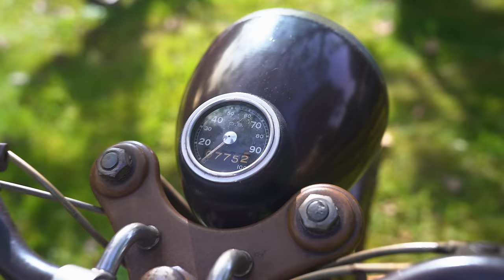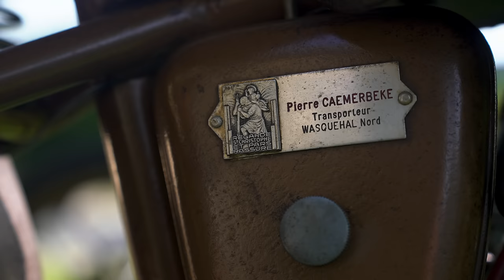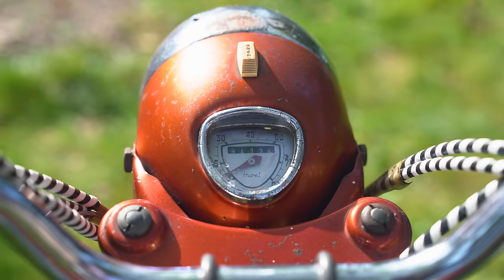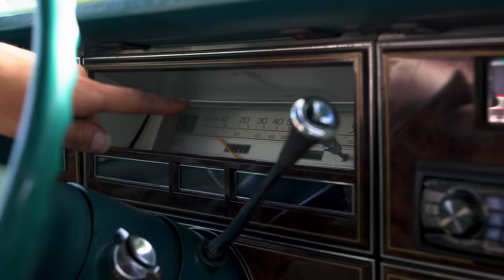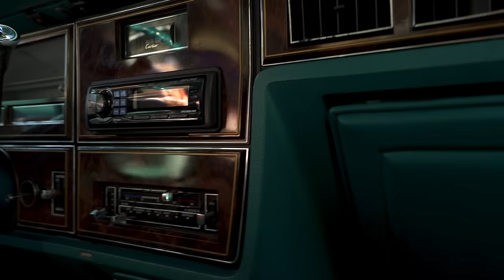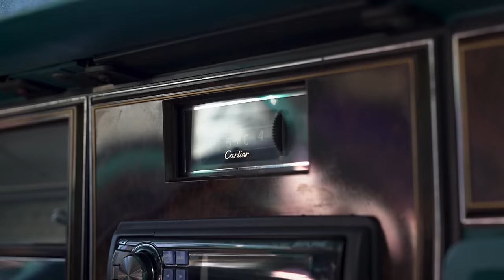De 1927 à 1980 : Il a eu toutes les motobécanes !